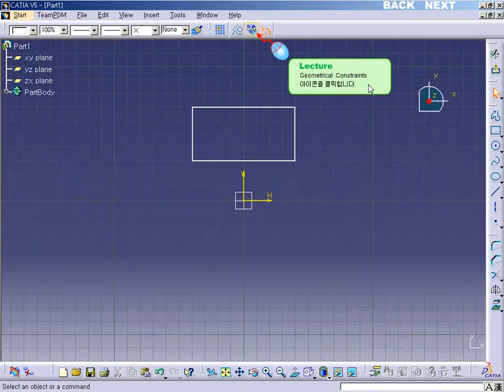CATIA V5 - SKETCH - Geometrical constraints [카티아스쿨]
카티아스쿨입니다. 이번 시간에는 CATIA V5 SKETCH에 Geometrical constraints 기능에 대해 배워보도록 하겠습니다.